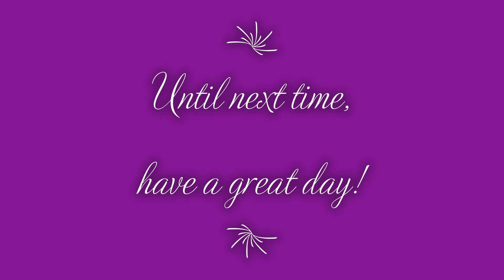Apex Legends: Olympus-Valkyrie Win